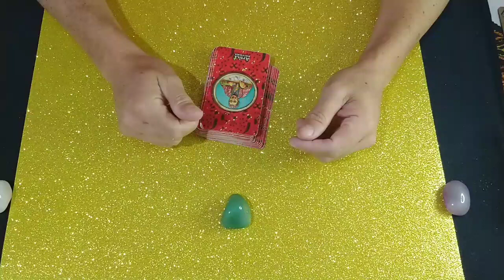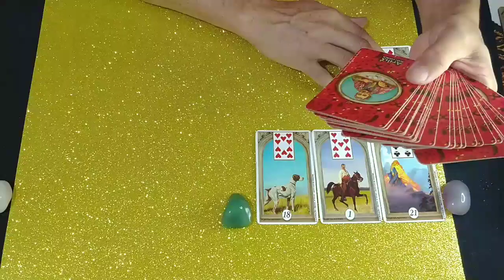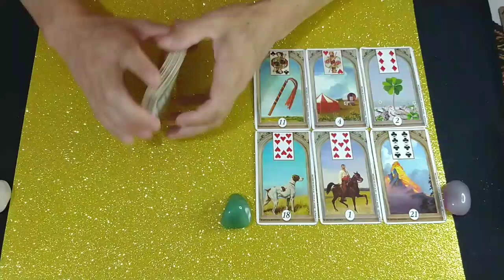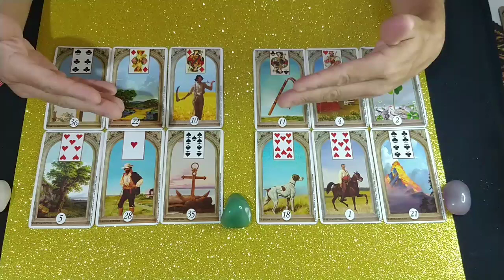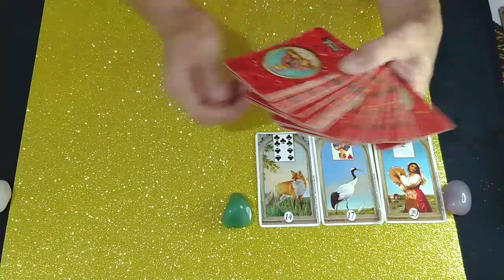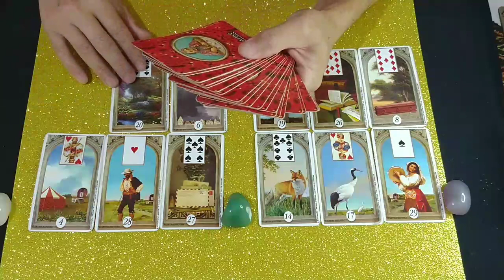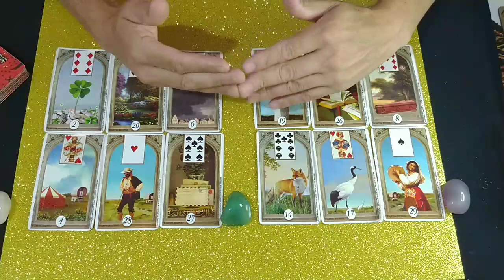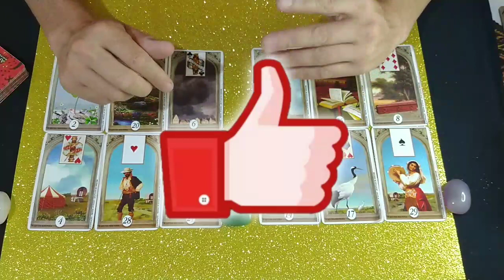QUEM VAI DA CASA DE VIDRO DIRETO PARA O BBB 23?🔮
Virou Festa,canal Eldo Gomes,Te Contei com Ju Nogueira, diva depressão, te conto! é eita atrás de eita, saiba de fato, o fuxico, Matheus Mazzafera, Eduardo Camargo, Felipe Oliveira, Tati Martins, Marcelo Carlos, Igor cavalari, Thiago marques, rose charmosa BBB 23, aniversário
mhm, manual do homem moderno, canal virou festa, virou festa bbb 23, Sonia Abrão, celebridades, a tarde é sua ao vivo, programa a tarde é sua, a tarde é sua hoje, assistir a tarde é sua, rodette, carthur, cactos vteiros, revista contigo, caras, canal saiba de fato, Rodrigo Mussi, Fanatticos, universo tarot,
vihbtube, Joelma calipso,
Lula, virou festa, Antonia Fontenele, Pantanal, Wenderson Nunes, Ana Maria Braga, a hora do faro, almoço com fofoca, fofoca na madrugada, bora Comentar, Léo Dias, Chico Barney, Dantas, Globoplay, careli, surya,mestre José,
Estados unidos
Adriano Tavares,Johnny santos oficial, Ju nogueira, bora Comentar, Logados no BBB 23, participantes do BBB 23